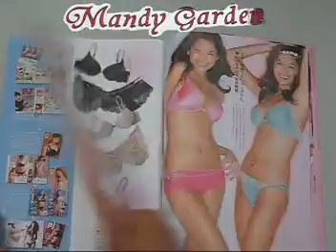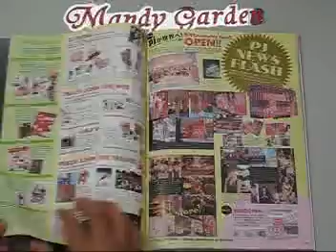PJ 日本版女性內衣,貼身衣物的設計,商場,布料,內衣業專業人士必備的寶典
PJ 日本版雜誌的影片簡介，一年４期(本)‧女性內衣,貼身衣物的設計,商場,布料,內衣業專業人士必備的寶典，請參考其編排方式，喜歡的網友請到